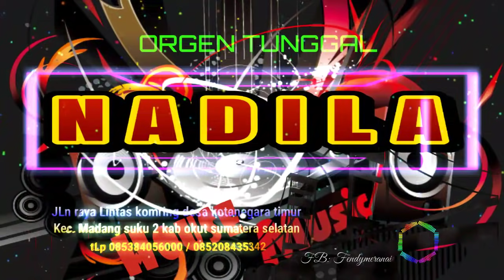REMIX TERBARU OT NADILA || ACARA BEBAS LIVE KOTANEGARA TIMUR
Remix terbaru remix palembang OT NADILA  live kotanegara timur spesial acara bebas full 2 jam SEMAKIN LAMA SEMAKIN KENCANG, jangan di skip biar tambah asik

NB: Jika Kamu Ingin Menggunakan Musik Remix Kami Di Video Youtube Kamu, Mohon Sertakan Link Channel Kami Dideskripsi Video Kamu. Maka Kami Akan Sangat Senang Melihatnya. 🥰

dj aisyah istri rasulullah